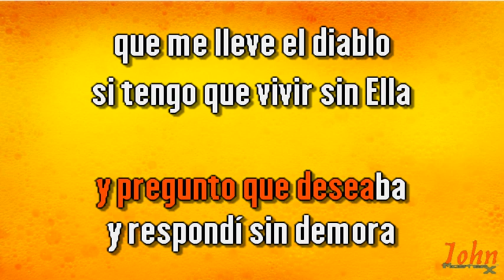Ovidio González – Que me Lleve el diablo {Karaoke Demo} | Compre con PayPal 👇